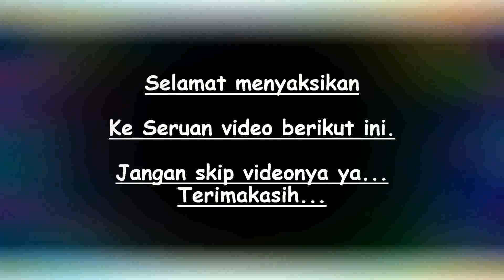Jerat burung ruak ruak.Racik gantung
Terimaksih .
selamat datang teman,  anda sedang menonton video di chanel ini, semoga anda senang dengan video ini.
Semoga anda selalu bahagia.